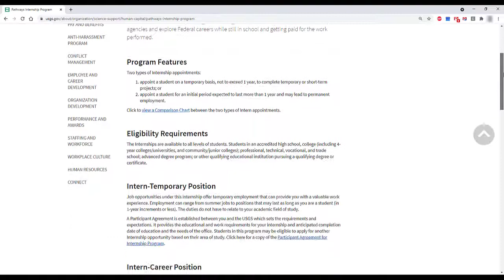Center Stage Video Series: Alexander Bissell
The USGS New England Water Science Center features Alexander Bissell in their Center Stage Video Series. He talks about a special project he worked on and his work in water quality.

Alexander also discusses his experience in the Pathways Internship Program. Photos in this video showing field work were taken before the COVID-19 pandemic.

Additional Credits: Videographer and closed captioning by Katherine Trickey, U.S. Geological Survey New England Water Science Center.